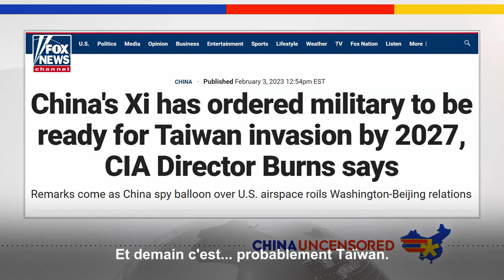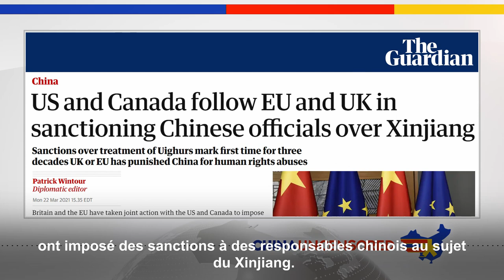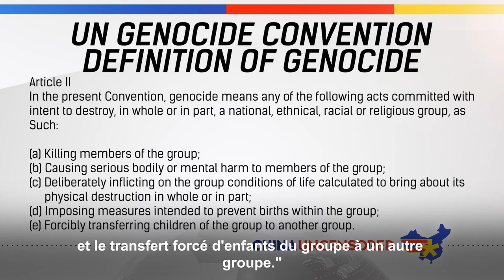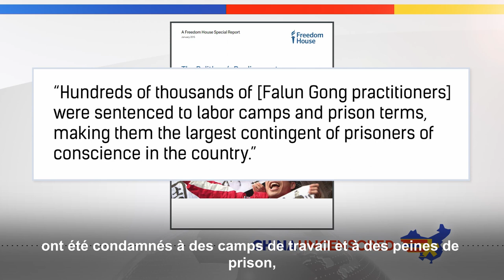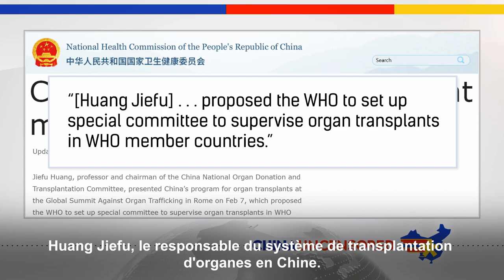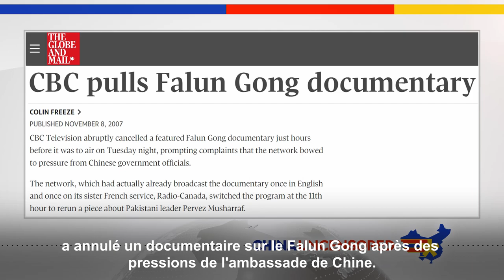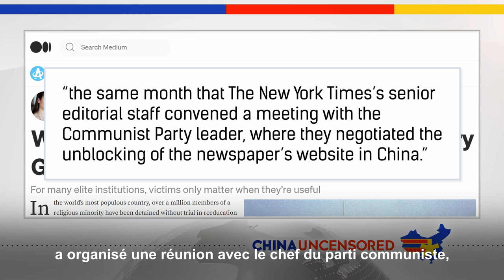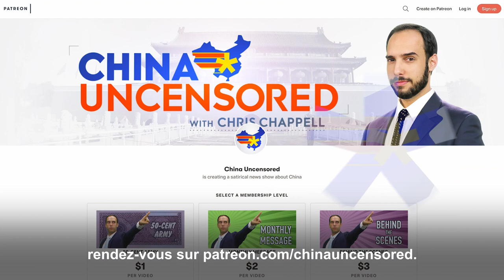[VF] Le génocide secret de la Chine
✨Le Parti communiste chinois a commis un certain nombre de génocides depuis son arrivée au pouvoir en 1949. C'est en tuant ou en menaçant de tuer des gens que le PCC a toujours conservé son pouvoir. Mao est souvent cité comme ayant dit "le pouvoir est au bout du fusil". C'est pourquoi le PCC s'assure d'avoir toutes les armes. Dans cet épisode de Chine non censurée, nous discutons du génocide secret de la Chine, de la façon dont il est couvert par l'Occident et pourquoi.